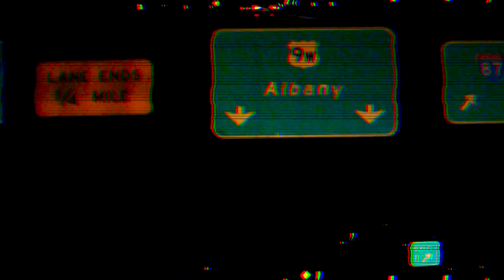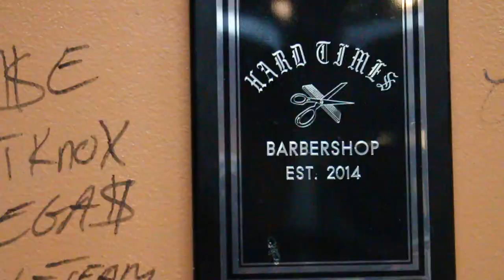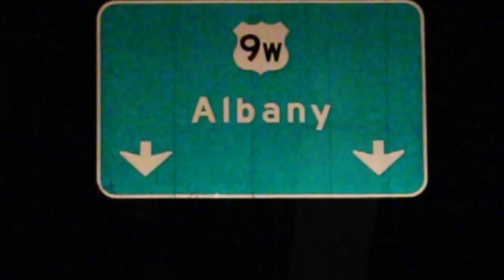D-WAVY FT. SOO SHMING (OFFICIAL VIDEO) Like This